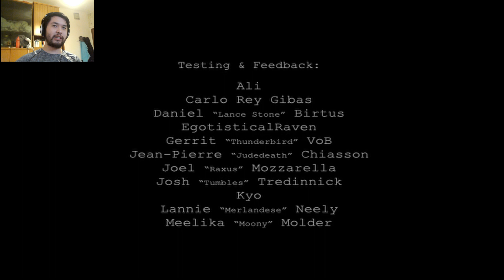To the Moon - Part 2 [Holiday Special]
"To the Moon" is an indie role-playing adventure game developed and published by Freebird Games. It was first released in 2011 and has since gained a strong following for its emotionally charged narrative and unique gameplay.

The game's story revolves around two doctors from a fictional company called Sigmund Corp, who have the ability to enter the memories of dying patients and fulfill their last wishes. In the game, the doctors travel through the memories of a man named Johnny to unravel the story of his life and fulfill his final wish, which is to go to the moon.

"To the Moon" is known for its touching and thought-provoking narrative, which explores themes of love, regret, and the passage of time. It's often praised for its beautiful pixel art style, evocative soundtrack, and memorable characters.

The game received critical acclaim for its storytelling and won several awards. It also spawned a sequel titled "Finding Paradise," which continues to explore similar themes and gameplay mechanics.

🌙 Embark on an emotional journey in "To the Moon"! 🚀

Join us in this heartfelt adventure game as we dive deep into the touching and thought-provoking story of Johnny, a man with a lifelong dream of going to the moon. 🌌

🎮 In this video, we explore the beautifully crafted world of "To the Moon," unraveling its emotional narrative, pixel art charm, and the moving soundtrack that accompanies this unforgettable experience.

📖 Discover the power of memory manipulation and the impact it can have on a person's life as we guide Johnny through his past to fulfill his last wish. Will we succeed, or will we uncover unexpected twists along the way?

🔗 Links:
🎮 "To the Moon" on Steam: [Insert Steam Link]